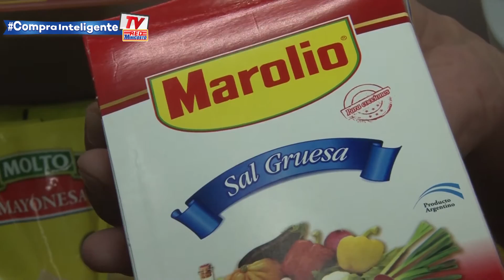Receta Inteligente: Fideos codito al estilo Capressee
RecetaInteligente para HOY! te mostramos cómo hacer unos riquísimos fideos codito al estilo capresse. Mirá cómo el chef Damian Cicero "El Mono"​ te enseña paso a paso cómo preparar este plato clásico de un modo original y súper económico.